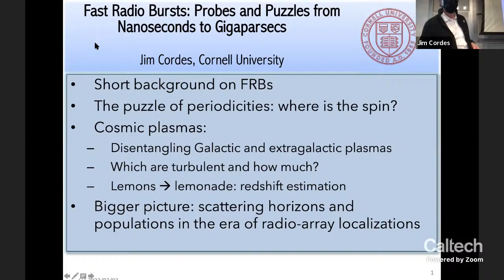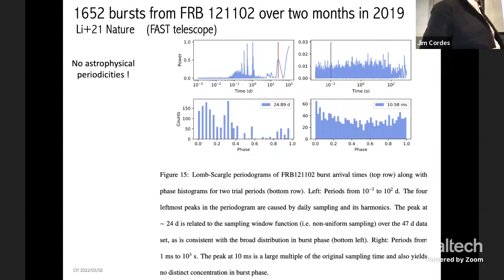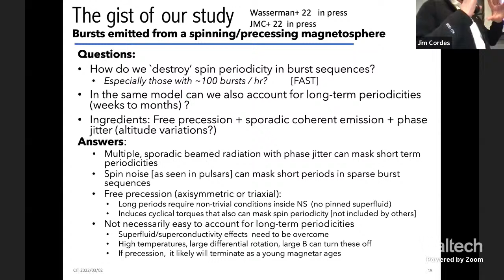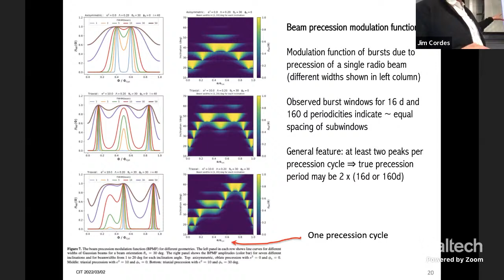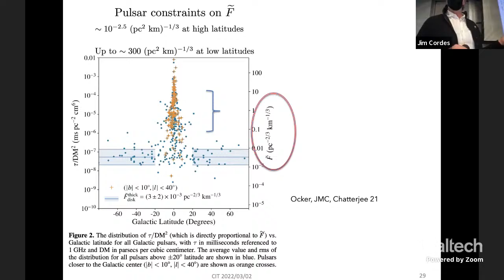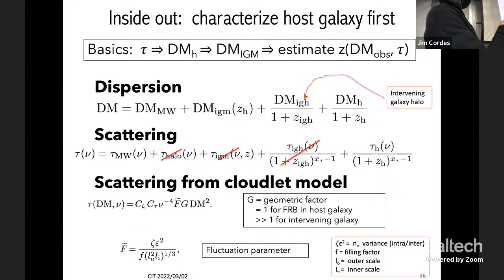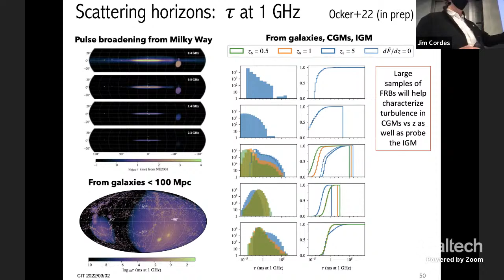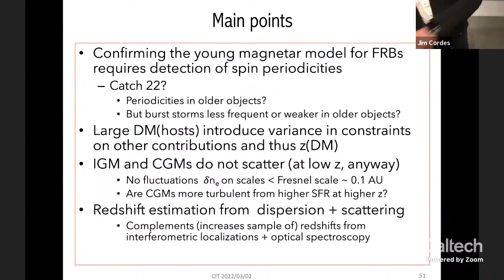Fast Radio Bursts: Probes and Puzzles from Nanosecond to Gigaparsecs - Jim Cordes - Cornell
Date: 03/02/22
Speaker: Jim Cordes, Cornell University
Title: Fast Radio Bursts:  Probes and Puzzles from Nanosecond to Gigaparsecs
Abstract :
Millisecond bursts from compact extragalactic sources are unique probes of cosmic plasmas in ways that parallel usage of Galactic pulsars for studies of the ISM. However, FRBs differ dramatically from pulsars in other respects that will be reviewed.    I will discuss analyses of bursts  that constrain the properties of interstellar and circumgalactic media of host galaxies while at the same time raise other confounding issues about the nature of the sources themselves.   Propagation signatures imposed on bursts from dispersion and scattering provide the means for redshift estimation that appears superior to usage of dispersion alone.   These topics will be discussed in the context of the ongoing, global effort to understand FRB sources and their use for cosmological studies in large-scale burst surveys.